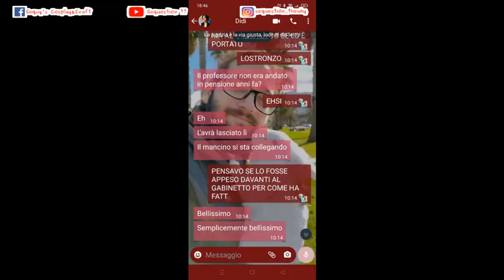Il PROF CHE MI HA FATTA PIANGERE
Raccontatemi le vostre esperienze con i prof pazzi ovviamente